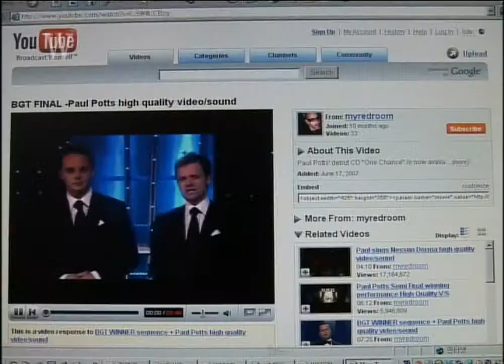Paul Potts @ Korea TV _ 1-1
paul potts in Korean TV 'W'_2007/11/23